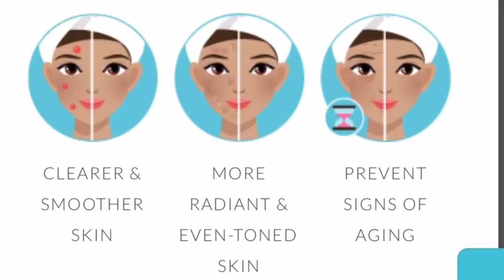How to Start/ Grow Your Channel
•NoMakeup Replenishing Cleansing Oil
•Keep it Clear: Acne Foam Cleanser
•So polished Exfoliating Sugar Scrub
•Exfoliating Treatment Mask
•Get Toned Resurfacing Toner
•Clear it up Acne clearing gel
•Dew Your Thing Oil-Free gel
•Glow & get it eye balm